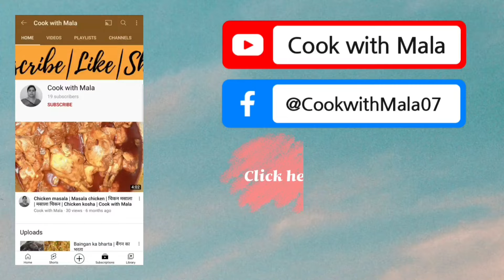Chole masala recipe | Cook with Mala